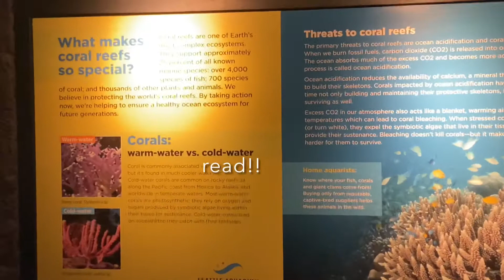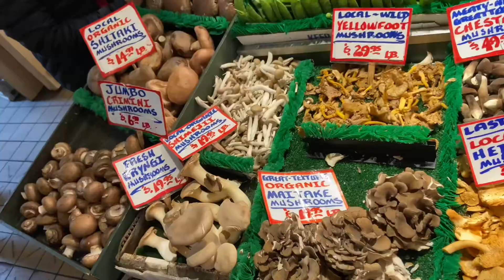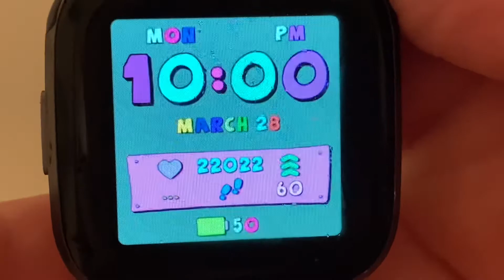uw tour and aquarium!! *senior year vlogs*